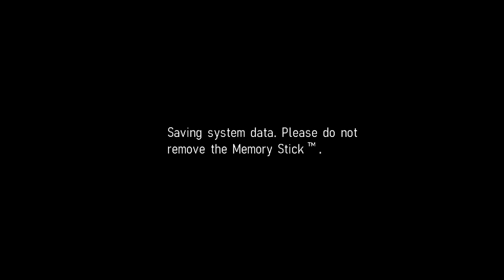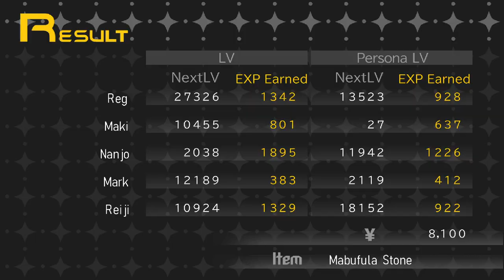Back to Reality - Shin Megami Tensei: Persona Playthrough |20| Void Ink Plays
Going through the Haunted Mansion and coming to confront Kandori for the last time...